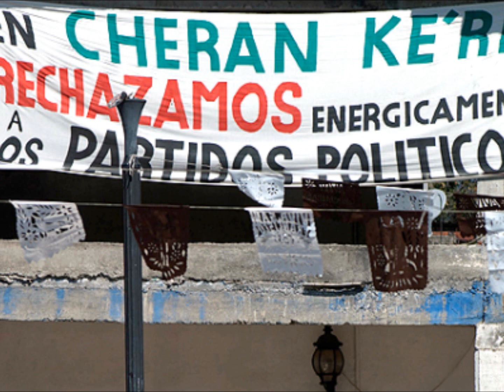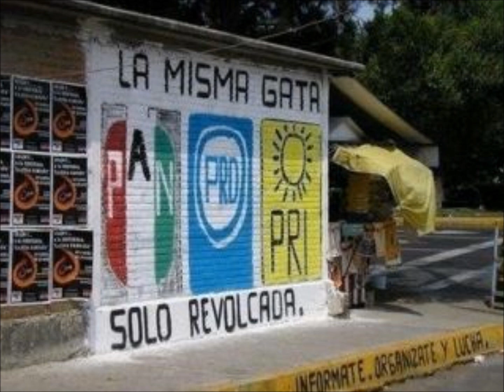SI VOTAS, NO TE QUEJES, solo confirmas tu esclavitud al sistema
Declaración 18 del Congreso Nacional Ciudadano vertida el pasado 26 de junio del 2014